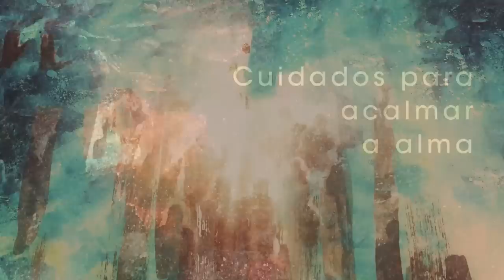Homilia Diária - Sexta-Feira Oitava da Páscoa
Jesus aparece aos discípulos, que voltam a vida normal. Serve-lhes pão e peixe, evidente alusão à ceia e à presença eucarística.